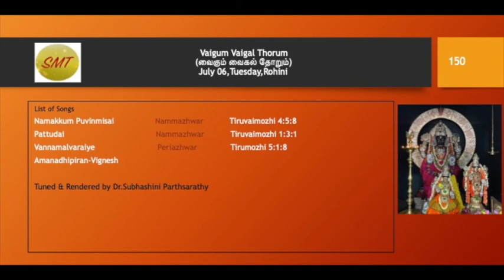150.Vaigum Vaigal Thorum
Tuned & Rendered by Dr.Subhashini Parthsarathy